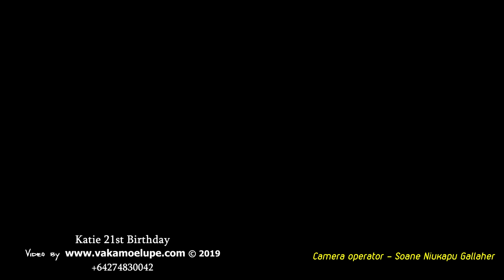03 Katie 21st Birthday Fakame'ite Fangamokopuna 'o Nalesoni